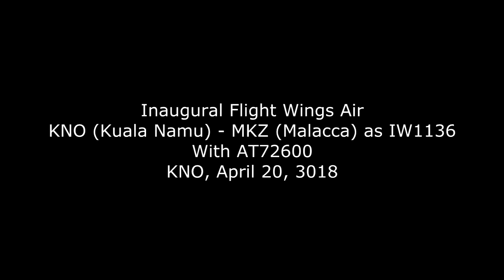Inaugural Flight Wings Air from, KNO to MKZ as IW1136, With AT72600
Inaugural Flight Wings Air from,
First Flight KNO (Kuala Namu) to MKZ (Malacca) as IW1136, With AT72600.